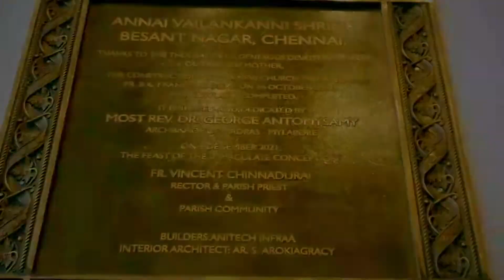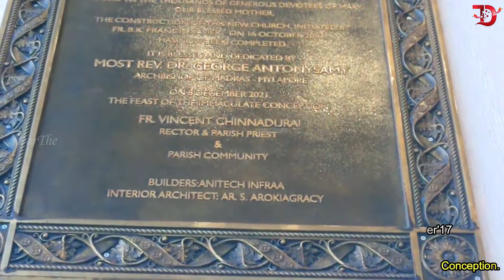Besant Nagar New Church Interior Design and Artwork | புதிய தேவாலயத்தின் பிரமாண்டமான தோற்றம்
The Construction of this new church initiated by Fr. B.K Francis Xavier, on 16th October'17 has now been Completed. It was Blessed and dedicated by Most Rev. Dr . George Antonysamy
Archbishop of Madras- Mylapore. on 8th December 2021, the Feast of the Immaculate Conception.
Madha Church (Shrine)
The famous chapel is dedicated to the Annai Vailankanni Our Lady of Good Health, Besant Nagar. This was originally built in 1972. The upper portion of the walls is covered with paintings on the Apparitions of Our Lady of Good Health. This was expanded in September 2000.

Hundreds of devotees visit this Shrine daily. Visitors queue up in prayers to touch the feet of the Holy Mothers' statue. Devotees offer flowers, candles, and garlands as a respect to the Holy Mother. Many miracles take place and are still continuing today.